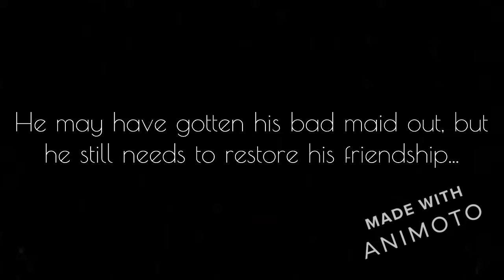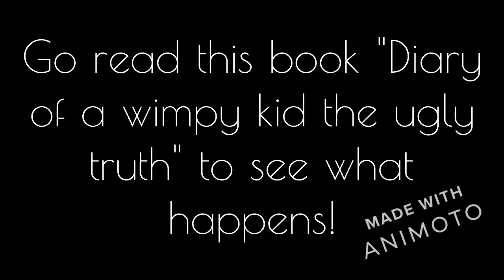Realistic fiction-Jeff Kinney-Diary Of A Wimpy Kid-Jacob N Ezra S